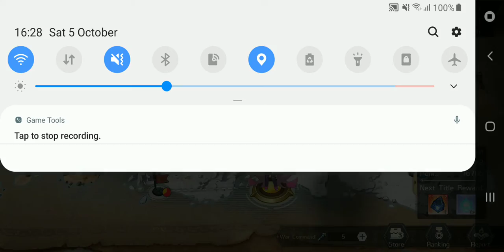[Astral Chronicles] Timed Event: Astral Conquest Pt. 4 (Battle Reports #2)